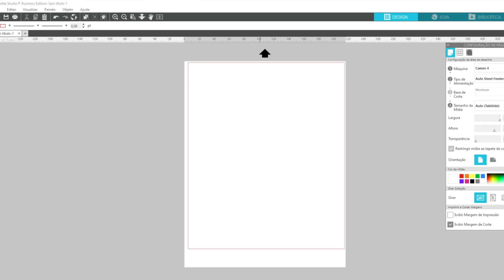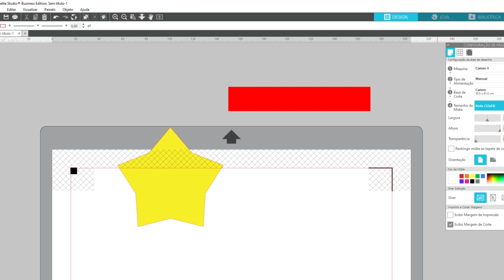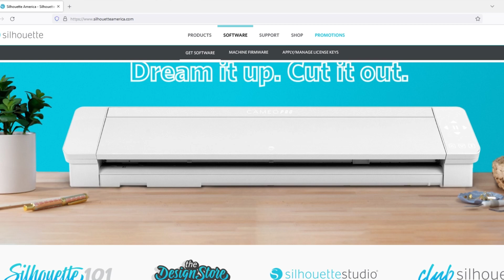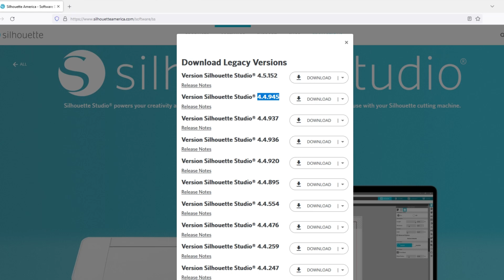A solução para o Corte Torto pode estar aqui neste vídeo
Neste vídeo falamos sobre uma possível solução para quem esta enfrentando corte torto usando o Silhouette Studio 4.5!!!

Quer ser avisado sobre nossas lives / aulas GRATUITAS?

FAÇA PARTE DO MELHOR E MAIOR GRUPO DE SILHOUETTE DO BRASIL!!